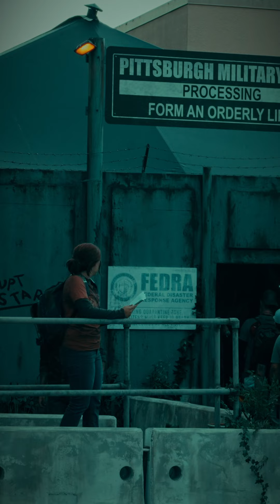John Barrett Reviews The Last of Us Maze at Universal Studios - Halloween Horror Nights!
The Last of Us maze was super immersive and definitely one of my favorite experiences of the night. Everything was super detailed, like the Clickers, the settings, the props and the sounds. It was a great way to start the night at  Universal Studios Hollywood!